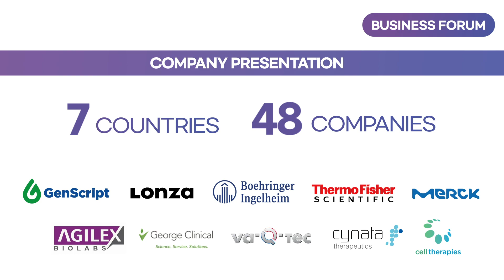BIO KOREA 2021 Preview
Introducing main program of BIO KOREA 2021

On-site: June 9 ~ 11, 2021, COEX, Seoul